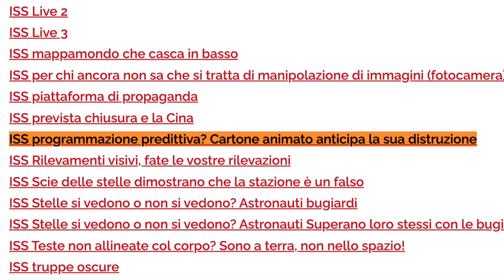2018 ISS programmazione predittiva?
Ma veramente credete a tutta questa farsa?
Ma veramente credete che Trump sia il salvatore?
Ma veramente credete che Biden sia nemico di Putin?
Ri-programmatevi da zero e una volta compreso che la Terra non è un globo scoprite tutte le altre enormi MENZOGNE di adesso e della storia.